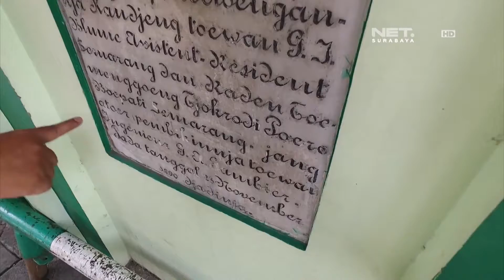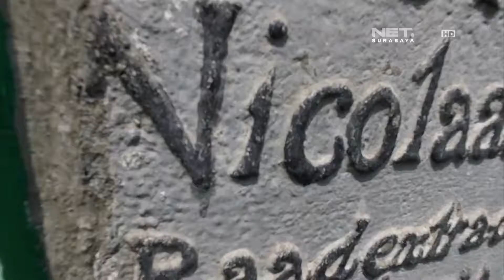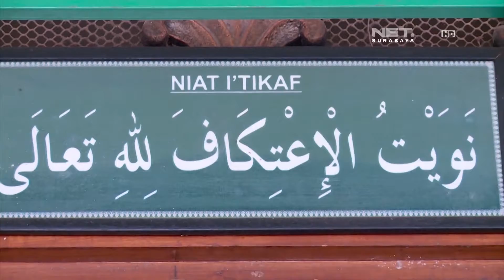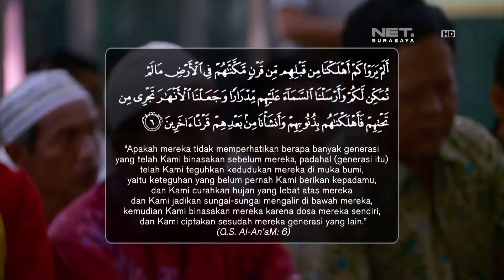RISALAH HATI - PESONA MASJID AGUNG KAUMAN